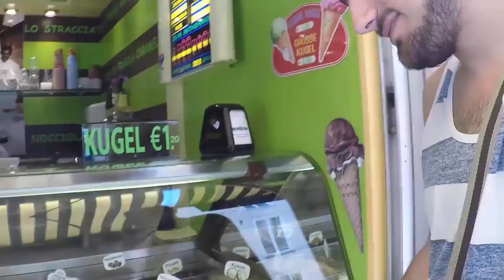TBT: Vlog Samstags Locals Funtainment München 25.06.2016 Yu-Gi-Oh! (German/Deutsch)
euda wir werden euch jetzt regelmässig zeigen was wir in unserem Shop so machen
hier unsere Abenteuer im Funtainment München vom Samstag den 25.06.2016
kommt beim Funtainment München vorbei und chillt mit uns :D
bleibt auf dem laufenden über unsere Facebook Seite:
unsere Blog Artikel auf Gate to the Games:
hier könnt ihr uns treffen - Funtainment München:
FUNtainment GmbH
Landwehrstr. 12a - 14
80336 München
ausgestattet von Ultimate Guard:
unsere Händler des Vertrauens:
►Zombiezocker - einer der Top Yu-Gi-Oh! Einzelkarten Händler:
►Karten-Salon - der Ebay Spezialist für Fußballsticker uvm:
►DevPro: TeamBubbleT
►Dueling Network:
KidRainen, Chong, Tunesier2, Kojiro Hyuga, GB Kollegah, Jaycee
►etcg: OMGTeamBubbleT
►Hearthstone: BadBoyBudha#2639
-thanks